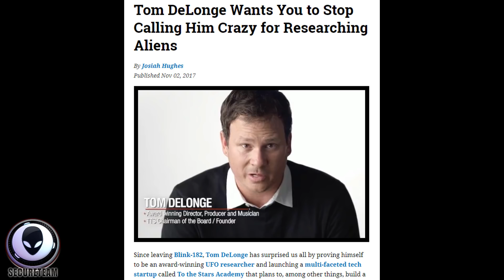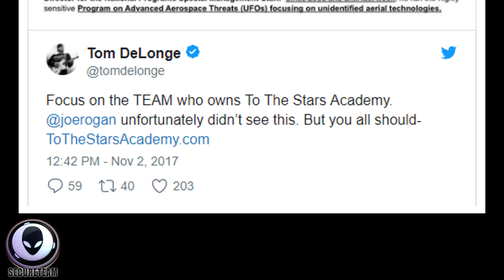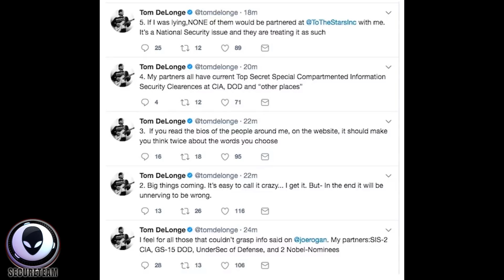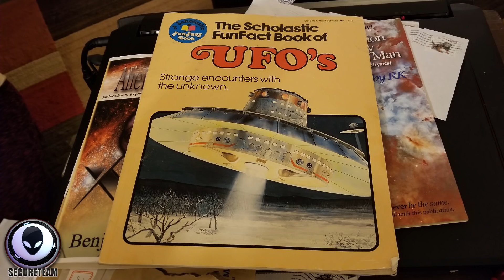Mystery "SHOCKWAVE" Over North America 11/5/17